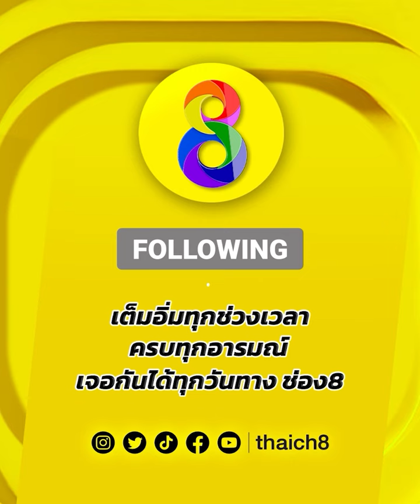เจอหมัดขวา! ถึงกับนอนตาลอย! | LWC Super Champ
🥊เจอหมัดขวา! ถึงกับนอนตาลอย!

LWCSuperChamp สนามมวยเวทีลุมพินี ทุกวันเสาร์ เวลา 18.00 น. สดทาง